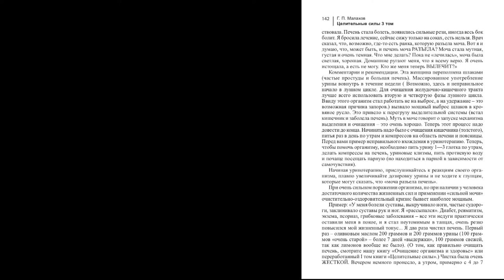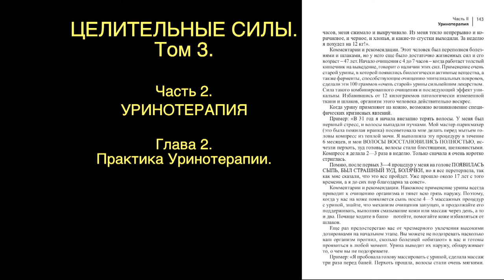АУДИОКНИГИ. КРУТО. Малахов.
Вы можете приобрести четыре тома аудиокниг «Целительные Силы». Заявки принимаются. Можно сказать, что круто. Вот пример настоящей крутизны.